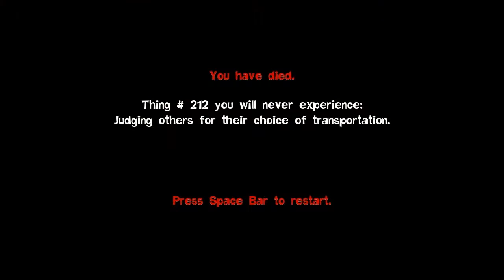Let's Play Quantum Conundrum - Part 24 - Obvious Solution is Obvious! [Commentary] [HD]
Posponey plays through Quantum Conundrum, a new first person puzzle platformer by Airtight Games. Watch as he rift walks his way through all obstacles in his path!